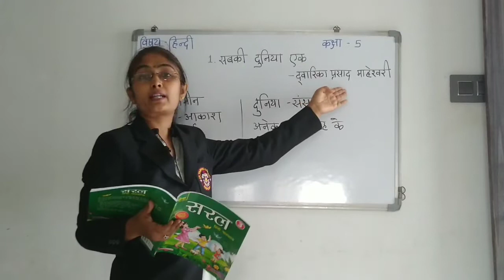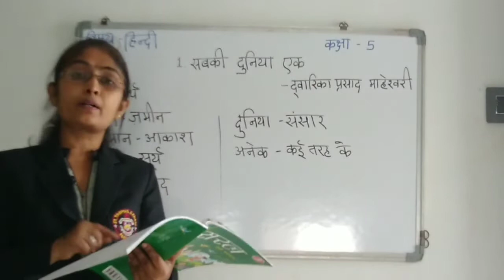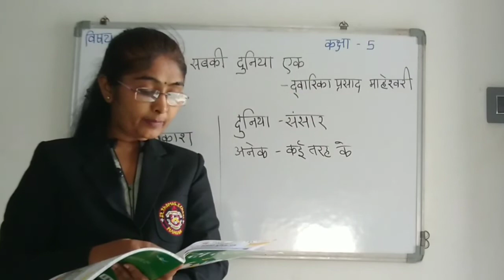STANDARD:-5 SUBJECT:-HINDI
STD:-5 SUB:-HINDI